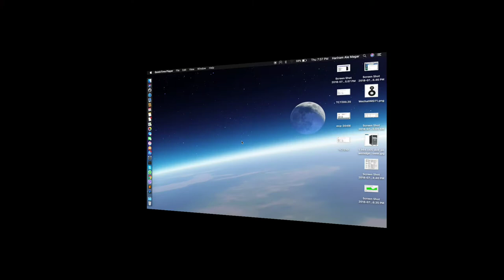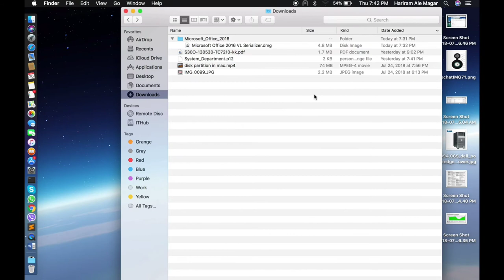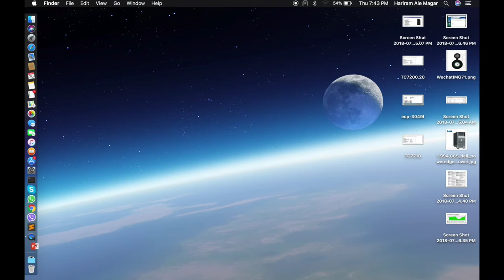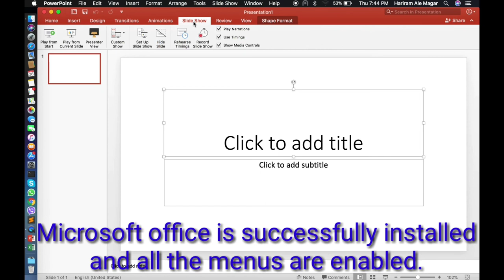How to get 2016 Microsoft Office for mac | 100% free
Free Microsoft Office for mac 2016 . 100 % working no need to pay money.